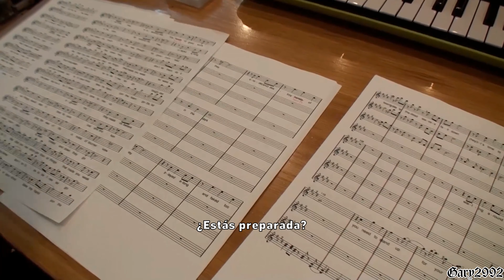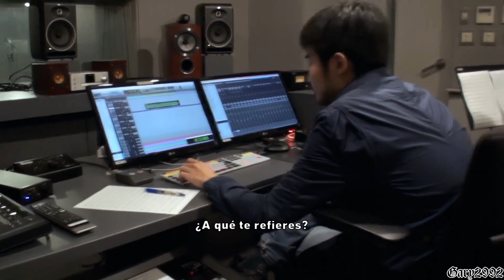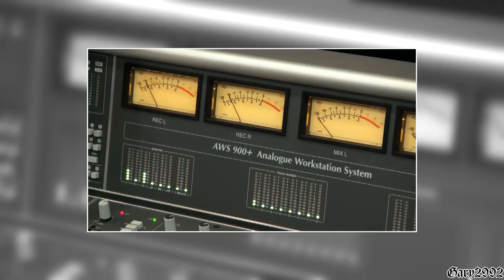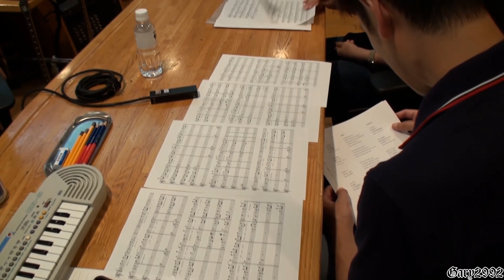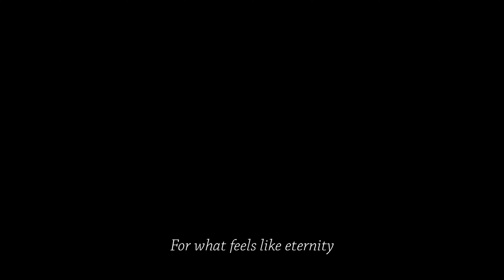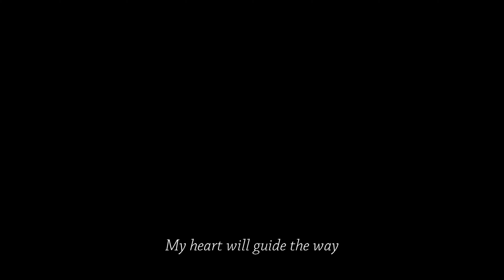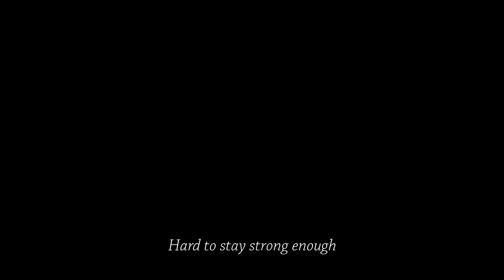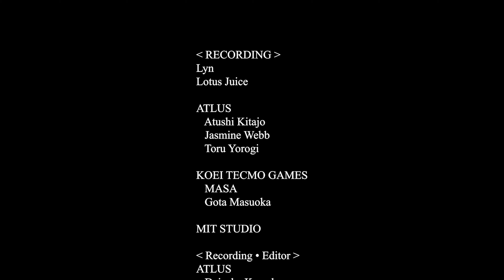Making Of de Persona 5 Strikers en Español [4K]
Persona 5 Strikers - Recording Making Of, contenido extra incluido en la Edición Digital Deluxe Edition en 4K